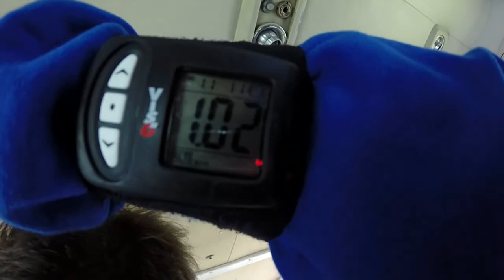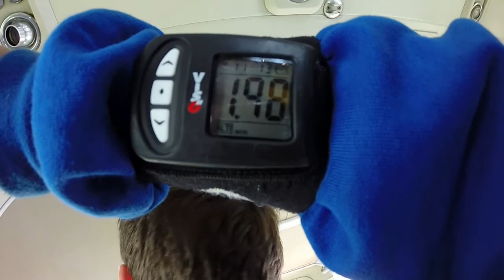Tandemsprung von Markus bei skydive nuggets in Leutkirch